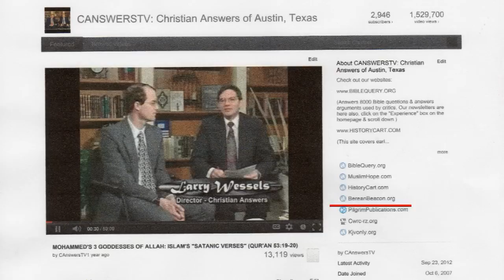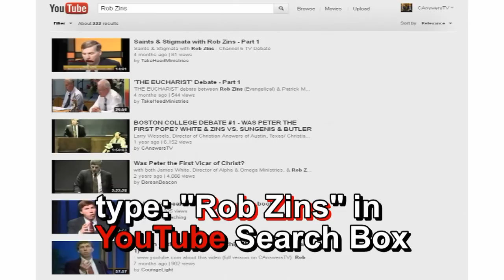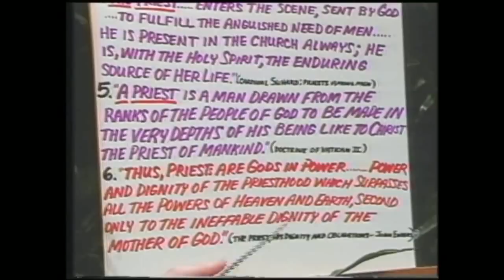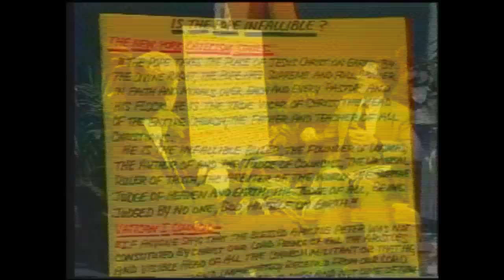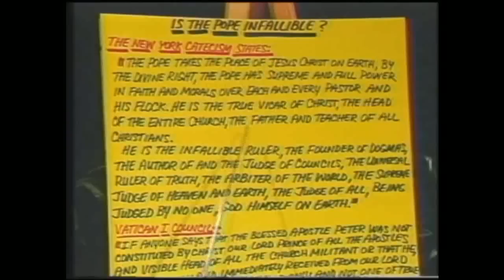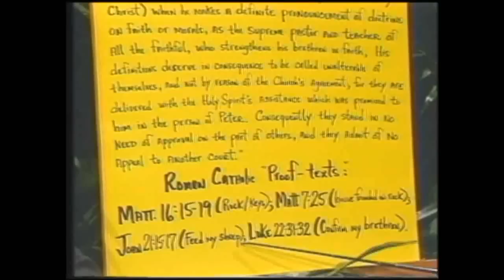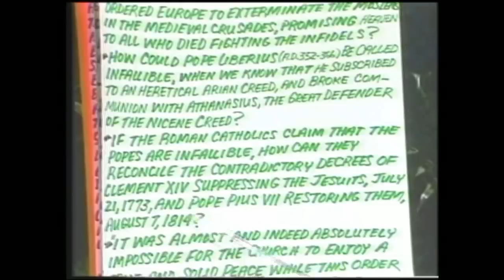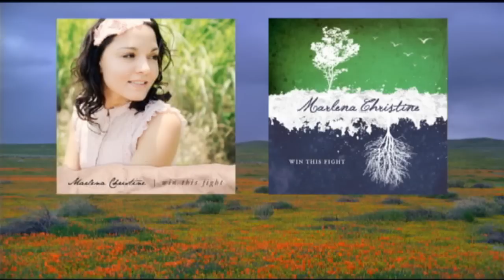The Pope: False Gospel of Roman Catholicism (Part #2 in Romanist Apostasy Series)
See our playlist "Dealing with Roman Catholicism, Idolatry & the Virgin Mary" Larry Wessels, director of Christian Answers (YouTube channel: CANSWERSTV is joined in studio by former Roman Catholic Rob Zins, Th.M, Dallas Theological Seminary Rob Zins has authored the books, "On the Edge of Apostasy," "Romanism: The Relentless Roman Catholic Assault on the Gospel of Jesus Christ" & others.

The Vatican officially teaches that the Pope is the substitute for Christ Jesus; the words of the official pronouncement are, "The Pope, Bishop of Rome and Peter's successor, 'is the perpetual and visible source and foundation of the unity both of the bishops and of the whole company of the faithful.'  'For the Roman Pontiff, by reason of his office as Vicar of Christ, and as pastor of the entire Church has full, supreme, and universal power over the whole Church, a power which he can always exercise." -
Catechism of the Catholic Church Catechism of the Catholic Church, Second Ed. (Washington, DC: US Catholic Conf., 1994, 1997) #882.

As the world has a man in position of "Vicar of Christ" so it is the biblical imperative to see the true office of the Vicar of Christ. The Lord Jesus Christ entrusted the universal care of souls into the safekeeping of the Divine Person of the Holy Spirit. Concerning this Third Person of the Trinity who was to be His substitute, the Lord promised that, "when he is come, he will reprove the world of sin, and of righteousness, and of judgment"(John 16:8). The Holy Spirit convicts of sin as He makes the sinner realize his lost condition and convicts him of his need of Christ's righteousness. He it is who brings a soul dead in sin to life.  This miracle of grace is spoken of in Scripture as, "the exceeding greatness of His power to usward who believe, according to the working of His mighty power, which He wrought in Christ when He raised Him from the dead" (Ephesians 1:19, 29). The majesty, greatness and indescribable power of the office of Vicar of Christ are such that a believer stands in awe of His divine Person. That any human being should lay claim to the office of Vicar of Christ seems totally absurd and blasphemous.

The True Vicar of Christ
Because there is a direct connection between the redemption of Christ and the ministry of the Holy Spirit, it is a soul damning error to mistake the work of the Holy Spirit as Vicar of Christ with the position or work of any man.  As Christ Jesus had been the Master, Counselor and Guide to the believers, He promised to send the Holy Spirit as His substitute so that He might abide with them for ever" (John 14:16). In believers' lives the Holy Spirit has full, immediate, and universal influence, as the Scripture so wonderfully teaches, "now the Lord is that Spirit:  and where the Spirit of the Lord is, there is liberty.  But we all, with open face beholding as in a glass the glory of the Lord, are changed into the same image from glory to glory, even as by the Spirit of the Lord" ( II Corinthians 3:17-18). The work of the Spirit is transforming; we are changed from one degree of glorious grace unto another, until by that same grace one day we will be perfect in with Him in glory forever. How much therefore should Christians prize the full and complete ministry of the Holy Spirit!  In the face of these awesome truths concerning the role and ministry of the Holy Spirit of Jesus Christ, it is horrendous to learn that the Vatican proclaims, "The Pope enjoys, by divine institution, supreme, full, immediate, and universal power in the care of souls." (Catechism, Para 937). Persuading men and women that Christ the Lord left a mortal man to be His vicar on earth attempts to gainsay the very purpose of Christ Jesus.

The papal religion, in effect, sets up a false Christ the Pope. He claims to come in Christ's name as His vicar to invade and usurps all His offices. So, as such he is a rival, a deceiver, and the Antichrist. In the papal claim to "infallible teaching authority," it is this very quality of God's infallibility that is at stake.  Thus Rome's official claim exalts the Pope "above all that is called God." Likewise, the earned righteousness of Christ Jesus after the Resurrection gave Him "All power... in heaven and in earth." In this assertion to a power given to the Lord Christ Jesus alone, the Pope again exalts himself "above all that is called God".

"From the birth of Popery in 600, to the present time, it is estimated by careful and credible historians, that more than fifty millions of the human family,  have been slaughtered for the crime of heresy by popish persecutors, an average of more than forty thousand religious murders for every year of the existence of Popery" (Dowling, p. 541)

John 14:6.